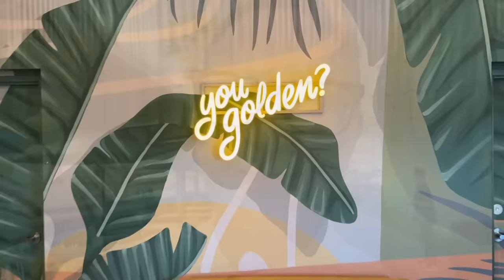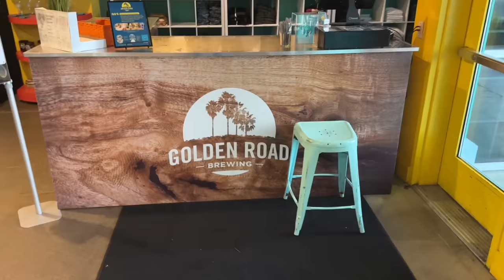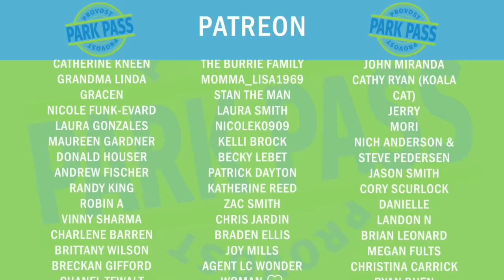Where Do Disney Dads Go? Mystery Solved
The Golden Road Brewery is massive and crazy fun. Kids, families and pets welcome

You can also save on Disney World, Universal Studios, hotels, Karmel shuttles and so much more!

Platinum:

Wayne Williamson
Rob Moreno
Trace G
Sharkbait Muhaha
Franky Jr.
Jonathan
Angela (Two Thumbs Upchurch)
Annette Chapman

Professors:

Lola
The Stockett Family
Natalie C
Christian Ratliff
Betsy Brookes
Kevin Mindel
Sparky
Annjeanette & Shawn Huffman
Phillip Braune